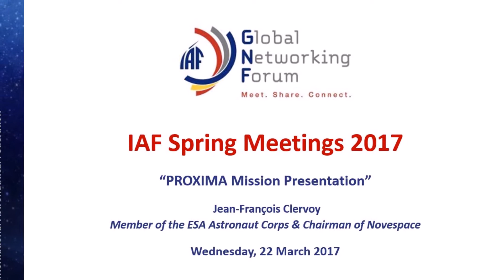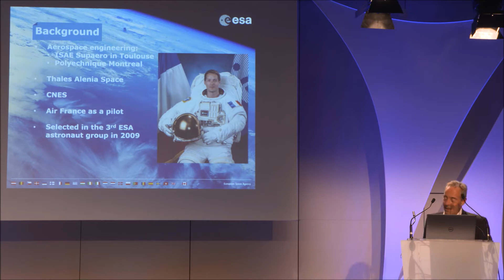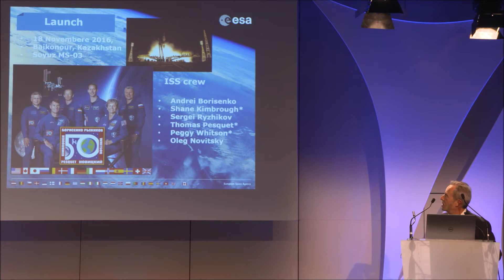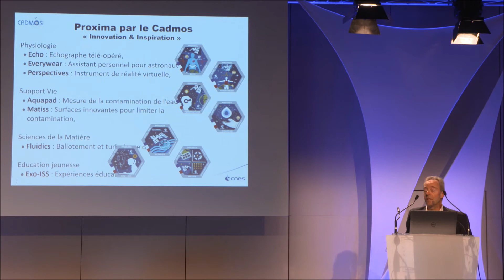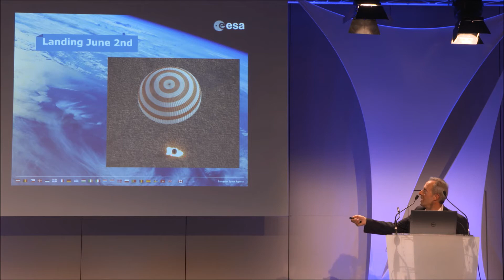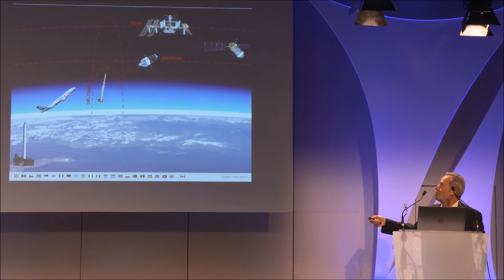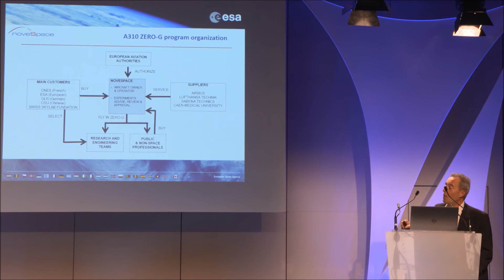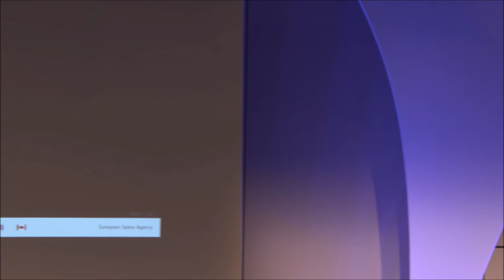Spring Meetings 2017 - GNF "PROXIMA Mission Presentation"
Jean-François Clervoy
Member of the ESA Astronaut Corps &
Chairman of Novespace